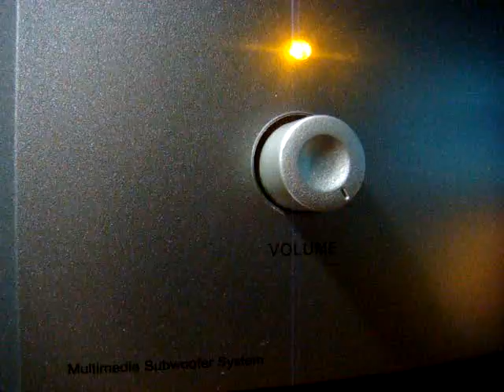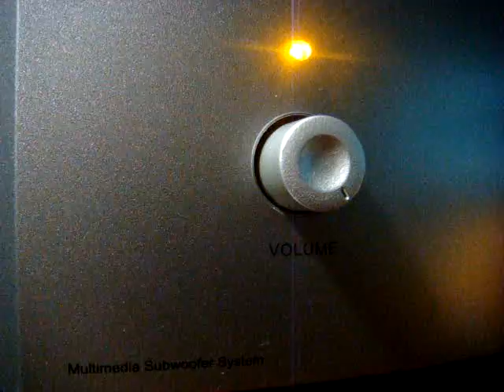No 307 Love Song Dedications with Richard Mercer. July 15 2013